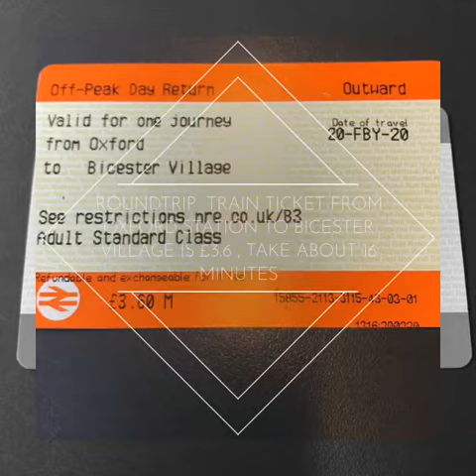Ep134 England -Bicester Village in Oxford